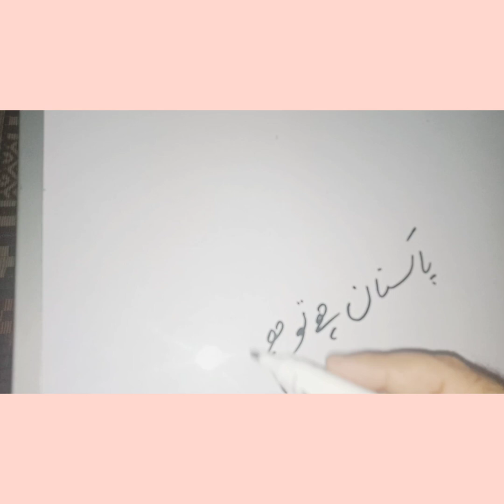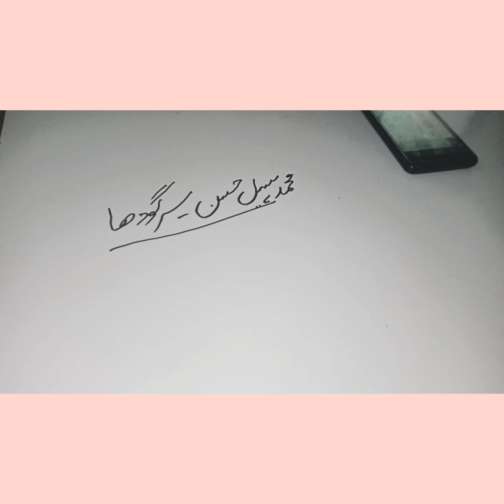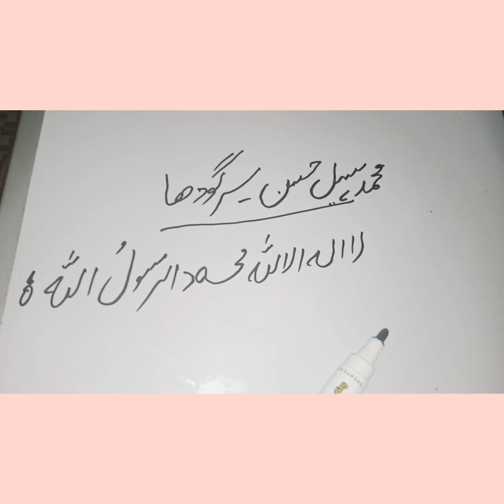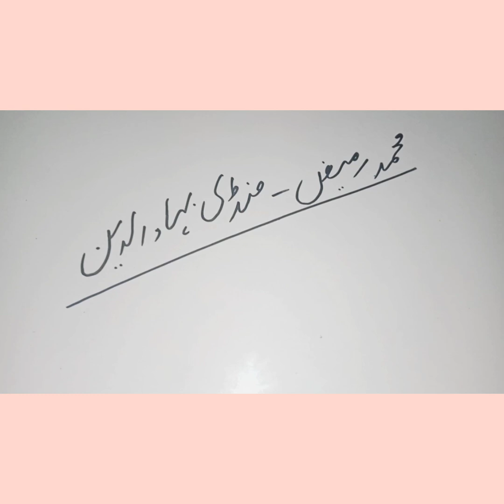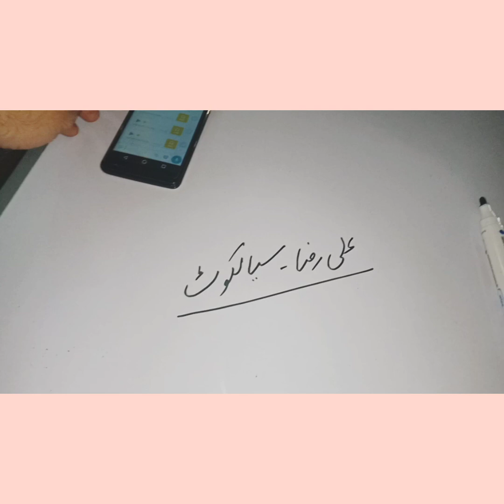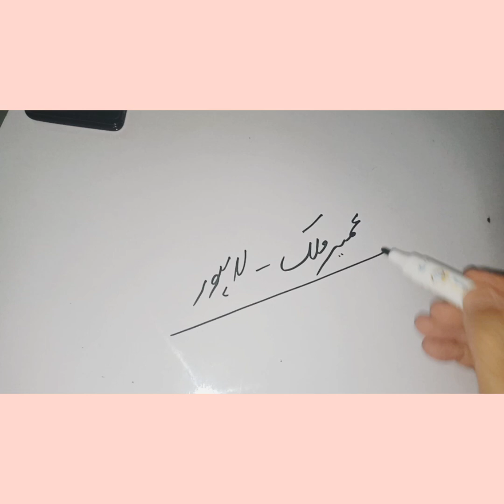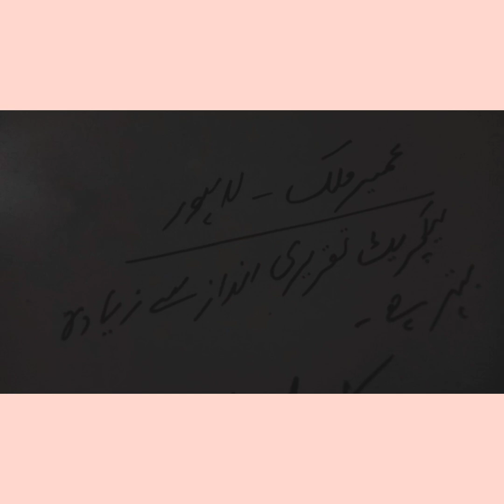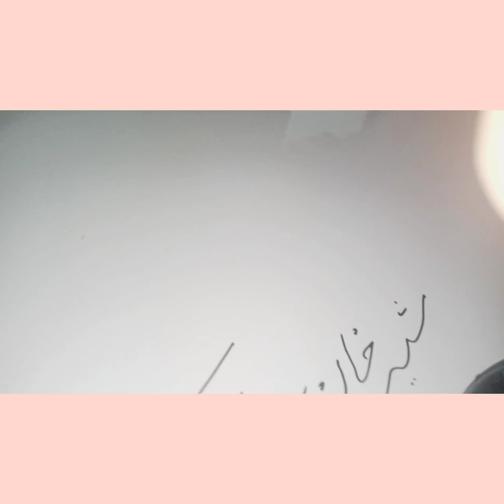پاکستان ھے تو ہم ہیں.( حصہ اول )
Assalam o Alaikum Students ! Lecturette is one of the tests conducted during ISSB, to judge the personality of the candidates. We can say Lecturette is a small speech or a small talk given by the candidate, Lecturette is conducted by GTO during group task.
Lecturette_issb _pma